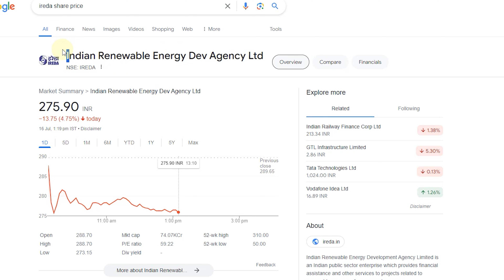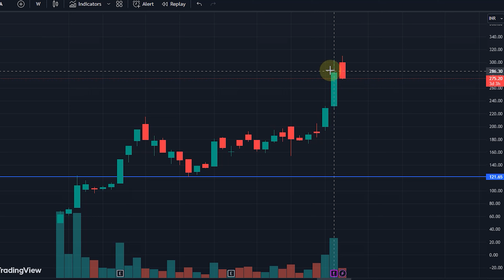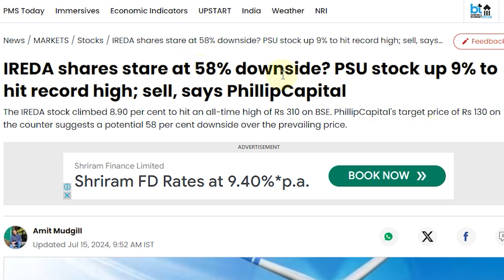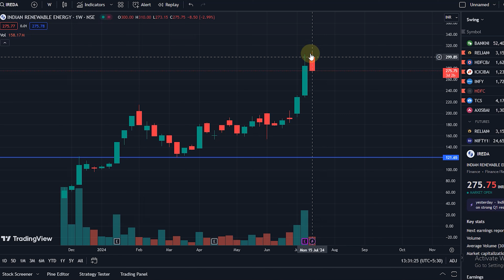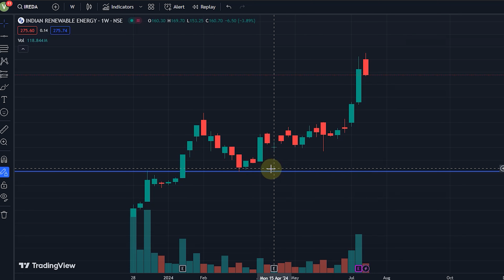IREDA Share Crash 58% तक होगी गिरावट ?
ireda share
ireda news
ireda result
ireda anil singhvi
ireda analysis
ireda and irfc share latest news
ireda and irfc share
ireda anil singhvi today
ireda analysis in hindi
ireda and sjvn
ireda analysis today